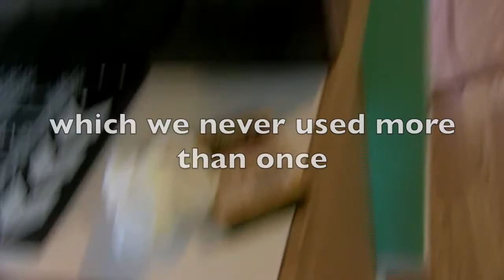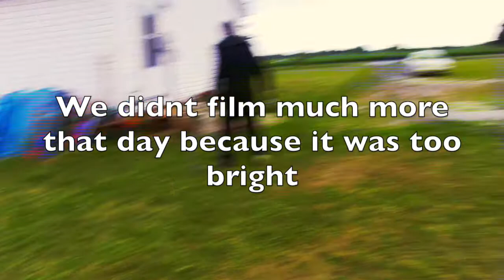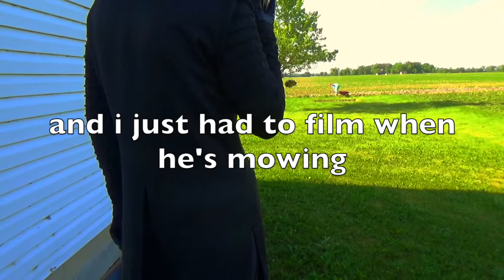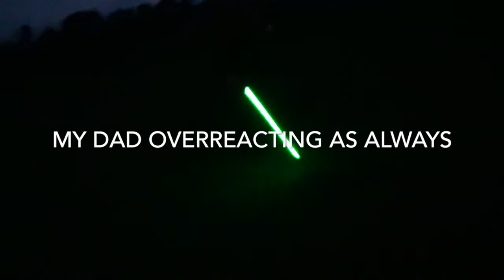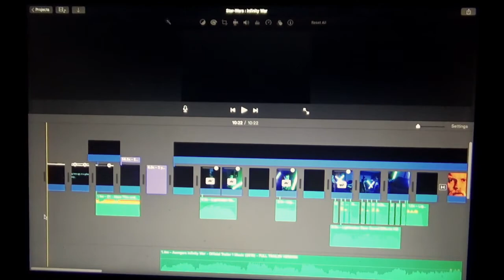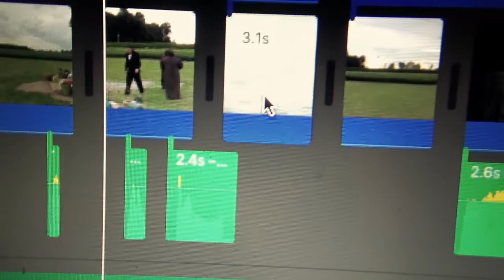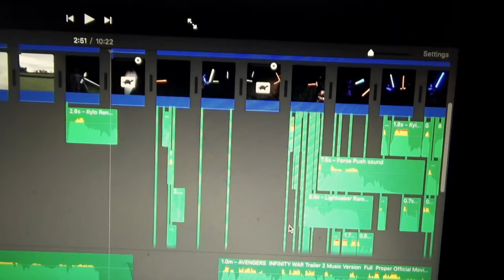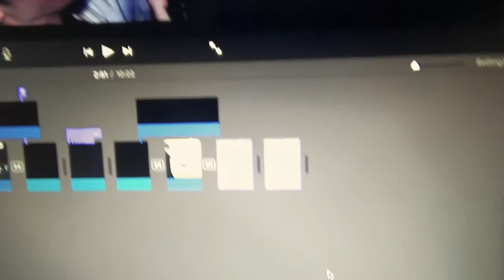Star-Wars Infinity : War BTS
The complete behind the scenes of Star Wars Infinity War